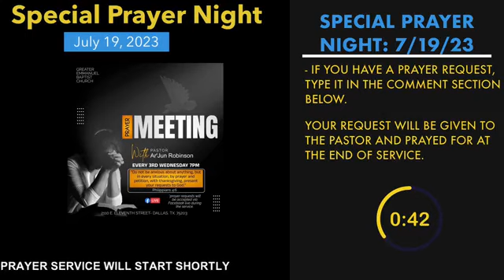SPECIAL PRAYER WEDNESDAY, JULY 19, 2023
Prayers by:
Rev. Britt Montgomery
Sis. Brenda  Jennings
Dea. Norris Terry
Sis. Pam Taylor
Bro. Keith Jennings
Sis. Sandra Jennings